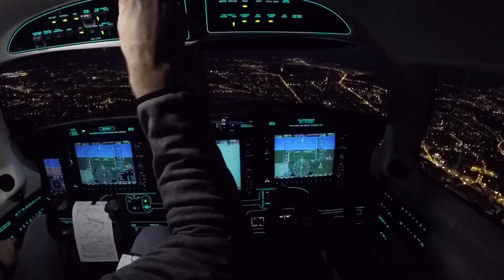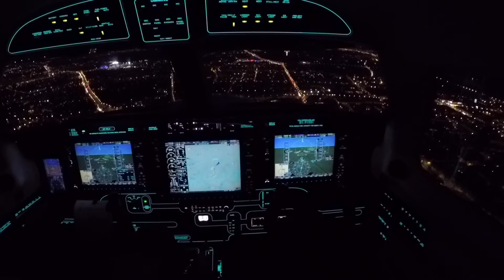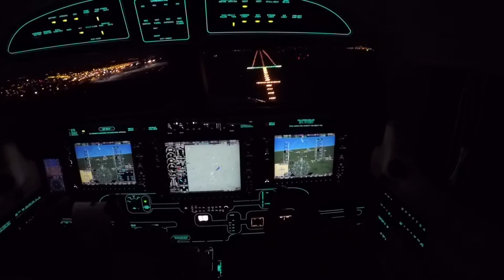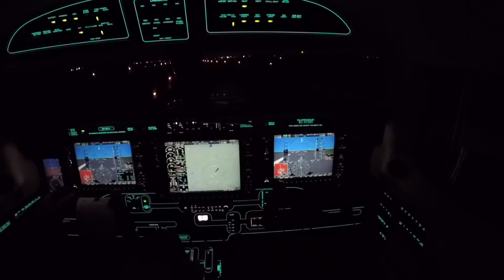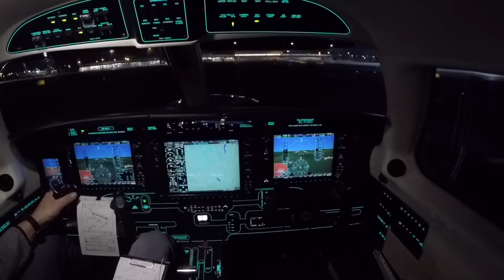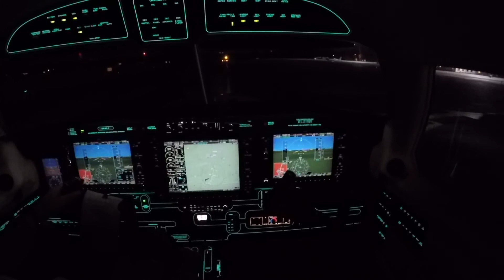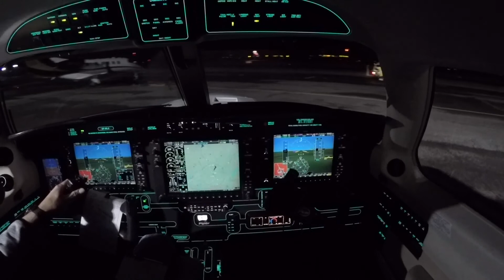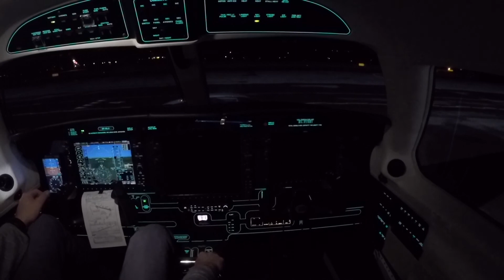EPPO Final Approach